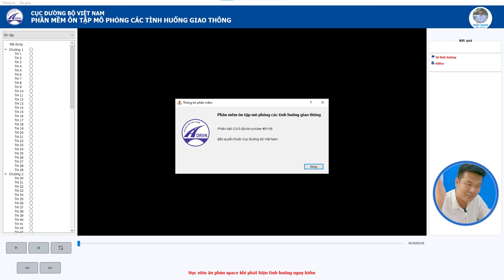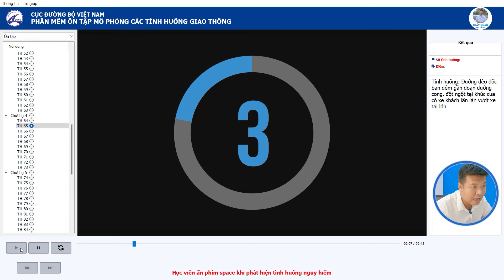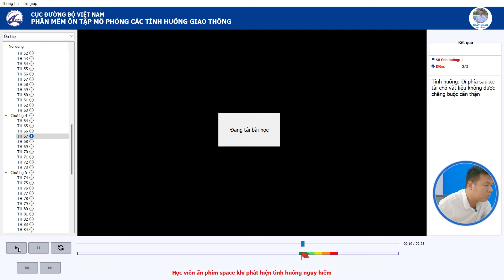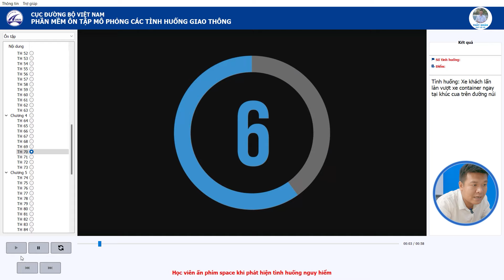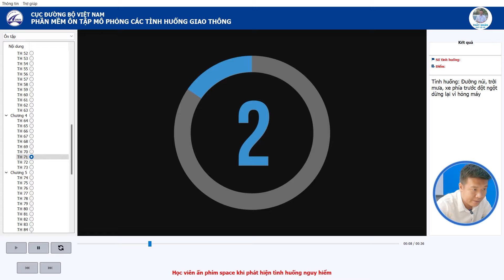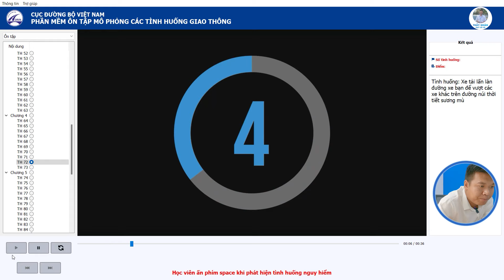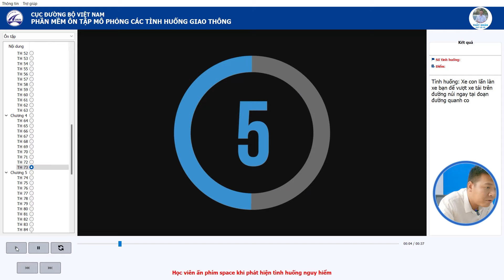[MẸO] Giải 120 Tình Huống Mô Phỏng Chương 4 - Phiên Bản V2.0.0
Video tổng hợp các mẹo giải 120 tình huống mô phỏng chương 4 phiên bản 2.0.0 một cách đơn giản nhất. Xem là đậu ngay!!!
Tiếp theo chương 4 chúng ta sẽ được học những tình huống giao thông trên đường núi. Ở chương này điểm canh rất khó để nhận ra, tuy nhiên trong video em đã hướng dẫn các điểm canh sao cho an toàn nhất để cả nhà có thể vượt qua kì thi nhé!